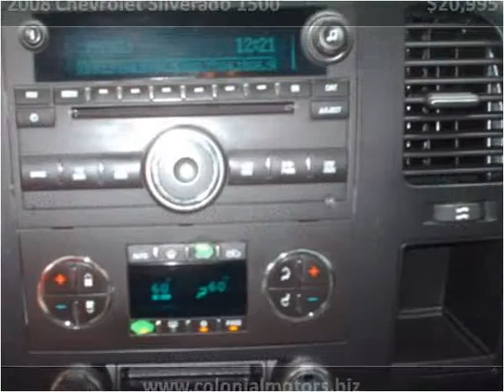2008 Chevrolet Silverado 1500 available from Colonial Motors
This 2008 Chevrolet Silverado 1500 is available from Colonial Motors.